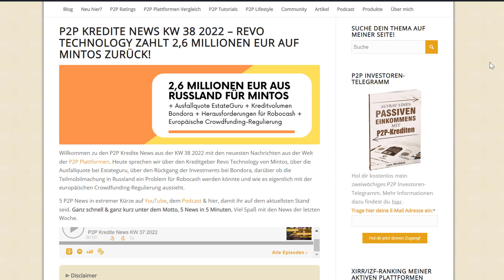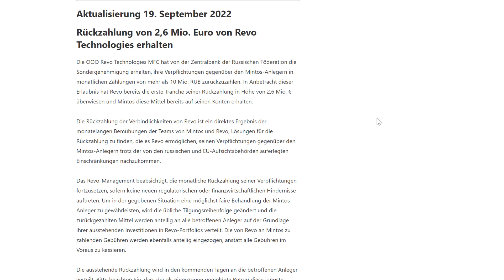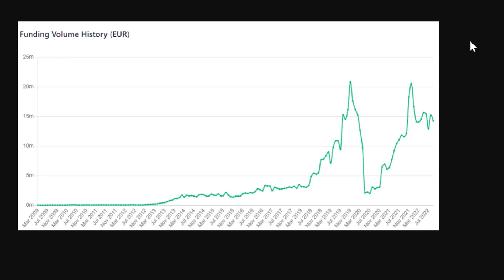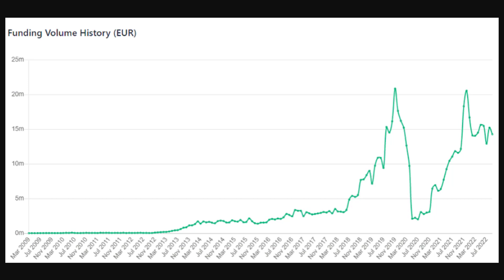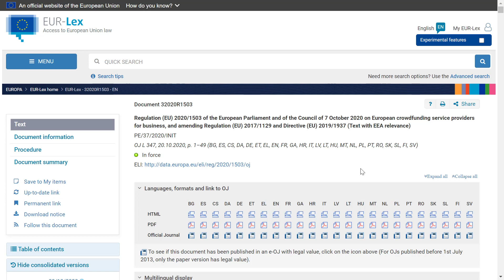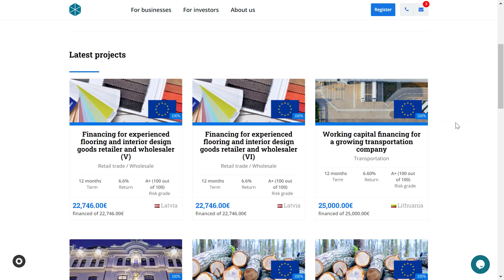Bekommen Mintos Investoren ihre Gelder doch schneller? (P2P Kredite News)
Bekommen Mintos Investoren ihre Gelder doch schneller? (P2P Kredite News) | von Passives Einkommen mit P2P Krediten, viel Spaß!

💡 Timestamps:
00:00 Intro
00:42 News 1: Revo Technology bekommt Sondergenehmigung der russischen Zentralbank!
01:47 News 2: Ausfallquote auf EstateGuru steigt auf 8,4%!
02:46 News 3: Leichter Rückgang der Investments auf Bondora
03:31 News 4: Robocash vor neuen Herausforderungen?
04:32 News 5: Europäische Crowdfunding-Regulierung schreitet voran

💡In diese Plattformen bin ich investiert:
📌Robocash [1% Cashback nach 30 Tagen]
📌Mintos [1% Cashback ab 1.000 EUR Investment]